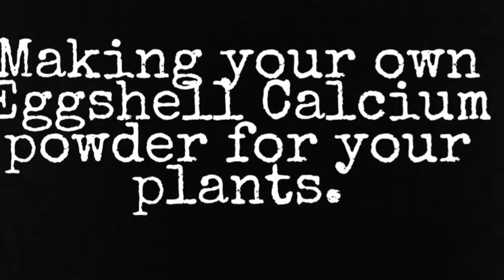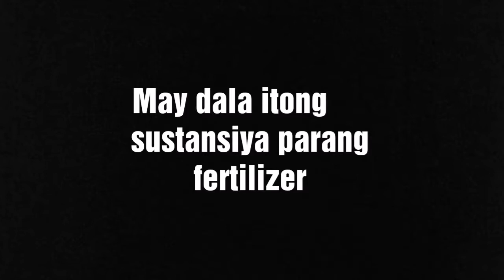TheContainerHardinero | Calcium powder from eggshells made easy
Calcium gives us a better built and strong  resistance. This element gives our body system a hand to function better in our daily activities. Well, even plants need the same nutrient too. You would notice that there are some instances that your plants especially the fruiting type show signs of stress which may lead to leaves dropping and worst of all, drying out.
In this video, I will show you a very simple technique on eleminating that dilemma for your growing plants.

Help us by supporting this channel where I promote vegetable gardening in the city, na nakatanim sa mga paso and different containers Salamat po.